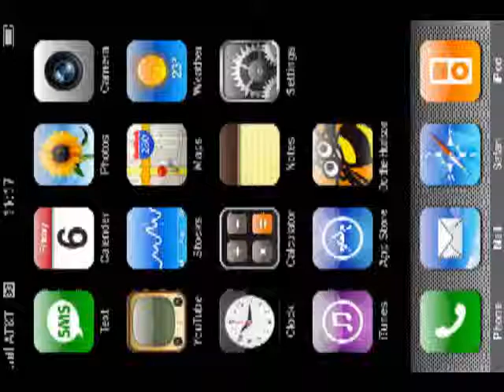Bullet- iPhone and iTouch Magic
Cool Magic ... Bullet to the Screen..
This video has nothing to do with: David Blaine Daniel Garcia Theory11 Jeff McBride Lance Burton PenguinMagic Ellusionist Criss Angel Card Magic Justin Miller. MisMag822 Cobra cut and Cross Cobra monkey sexy paris hilton american idol wrestling random secret level ending sonic incredible ps3 ps2 how to fix asian pride fight ownage owned own3d pwned pwn3d pwnage special move crazy mortal kombat skill mexican carlos mencia samoa shit poop 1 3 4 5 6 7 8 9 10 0 lol ROFL money price world of warcraft imp character class metal gear solid car toyota big giant japan china stupid people jk snoop dogg ecw WWE WWF backyard hell nightmare sega saturn 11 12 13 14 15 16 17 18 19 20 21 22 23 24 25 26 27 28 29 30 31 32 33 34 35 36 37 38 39 live stand up comedy no chance pking runescape ultimate showdown 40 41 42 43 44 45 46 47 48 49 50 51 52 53 school skool 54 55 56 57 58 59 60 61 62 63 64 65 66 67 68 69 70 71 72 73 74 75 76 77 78 noob n00b loser win winner stock match ken vs wall megaman speed run ganon ganondorf fairy 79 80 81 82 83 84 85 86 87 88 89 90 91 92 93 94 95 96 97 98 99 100 numbers math suck sucks damn pure real TNA impact raw smackdown sony bill gates microsoft zoom youtube movie preview TV of mac breaking benjamin funny bloopers mishaps barbarian guard shield weapon watch out maybe trick magic card blackjack texas poker chess game checkers sleep dog beagle dude paladin vid rule fire ice wind forest explore where the is matt john james bond never in end song lyric lyrics MTV next mind of mencia carlos bad ball rope snake brown NFL countdown launch MLB NBA lebron james and deja vu run diary jane power desk adventure board bored screw around hardcore amazing highlight reel master kung fu fighting sting death emo kid clean dirty title belt world george bush united states deathmatch kill double triple reel big fish tekken ign boom explosion soul pin masta yellow blue purple green red color colors strong muscle tony hawk faint die ha felony murder case crime batman superman ranger chuck norris retard war week month year time beep long ring neck amulet diamond assasin dead solo night csi miami fan club lu bu dynasty warriors honda science art paint mario luigi mansion connect cat kitty call duty german hunt down women child prodigy children sniper rifle shotgun SMG tristram uber baal save farm broke broken arm leg hand nazi nazis democracy iraq debate unit point points spend pretty deuce ace ventura space outer alien aliens area rental gamefly trade merchant suicide jump grenade plasma driver drivers ed new york tall short los angeles L.A. LA scale apple banana kansas asia zip code cheat grand theft auto outtake outtakes laser lasers plasma beam assault rifle ness donkey kong young stop drop roll barrel adam low insane psycho sid metroid smus canada sports sports play top zombie zombies simpsons homer bart run rap rapper cent eminem tips q w e r t y u i o p a s d f g h j k l z x c v b n m contest owl city